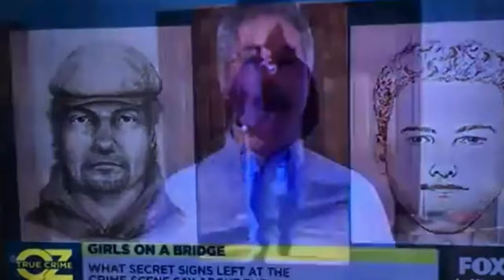Delphi Murders: Robert Ives deleted interview with Dr. OZ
On February 25, 2021, former Delphi Prosecutor Robert Ives did an interview with Dr. Oz. It has since been removed of any online presence. I found a recording of that interview, and found the statements made by Ives to be very interesting, considering the recently released court documents indicating the accused Richard Allen's more than 27 confessions and incriminating statements that he's made while incarcerated. I think that we will may also hear about incriminating statements made prior to Allen's arrest, making Ives intuitions that much more profound in hindsight. Ives also shared some insight on the various law enforcement investigative avenues utilizing the ViCap linkage system, and how they looked at the person who took the lives of Liberty German and Abigal Williams as potentially being a serial offender.